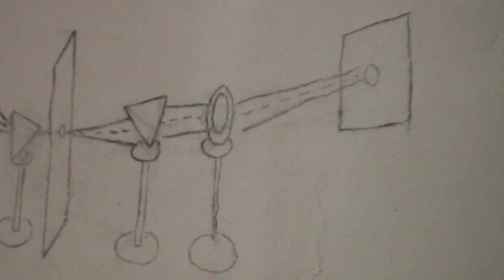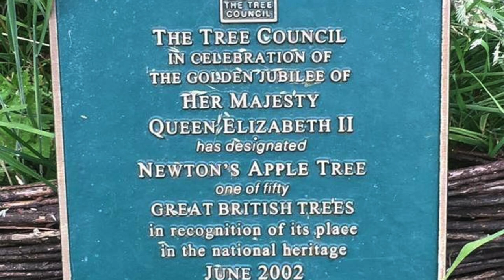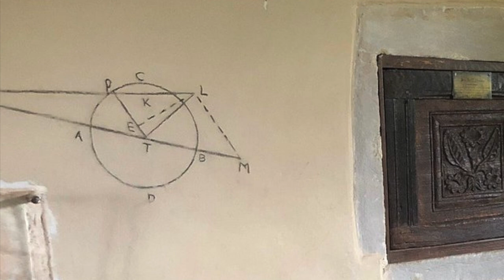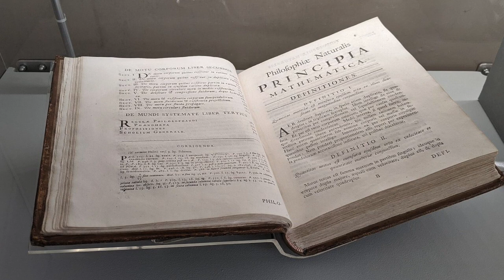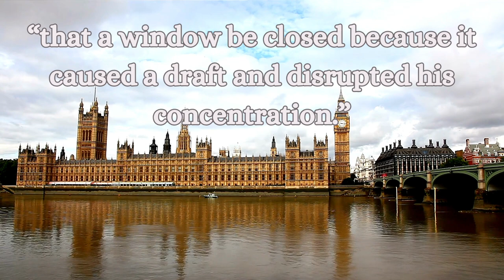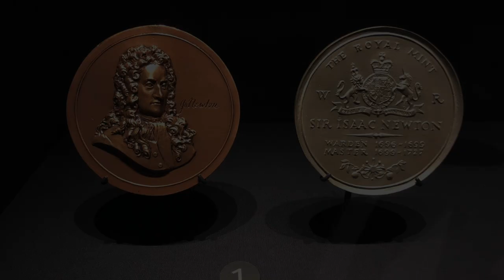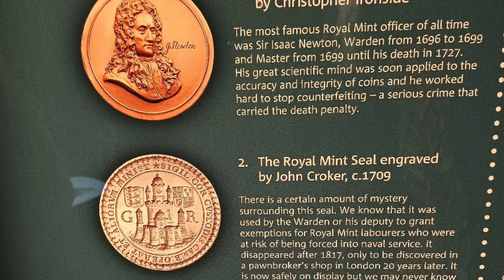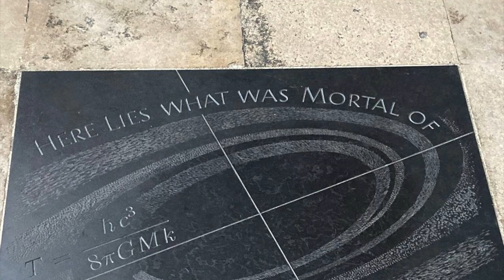Standing on the Shoulders of Giants: The Legacy of Sir Isaac Newton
🔍 Explore the hilarious and incredible experiments of Sir Isaac Newton! 🤣 Join us on a journey through the life of this scientific genius who changed the world with his discoveries. From his quirky experiments with prisms to his 'gravity-defying' mishaps, you won't believe what Newton got up to! 😄 But remember, safety first—leave the crazy science to the pros! 🧪

🏡 Visit Woolsthorpe Manor, the birthplace of Newton's experiments: National Trust - Woolsthorpe Manor

Looking for a fun and informative adventure into the past? Look no further! Our video takes you inside the mind of the legendary Sir Isaac Newton, who not only changed our understanding of the universe but also had a few entertaining mishaps along the way. Whether you're a science enthusiast or just curious about history, this video is a must-watch. Don't miss out on the chance to discover the lighter side of Newton's genius! 🌟